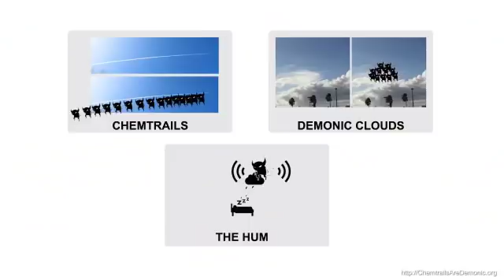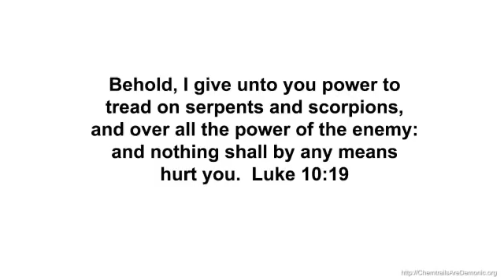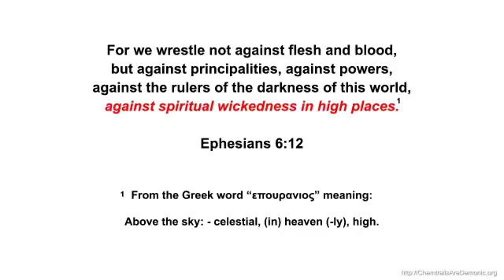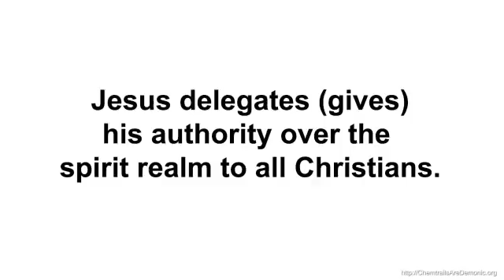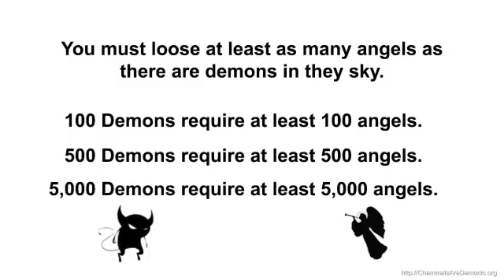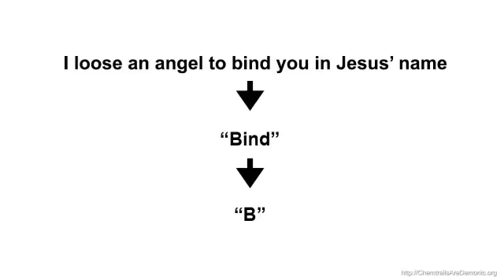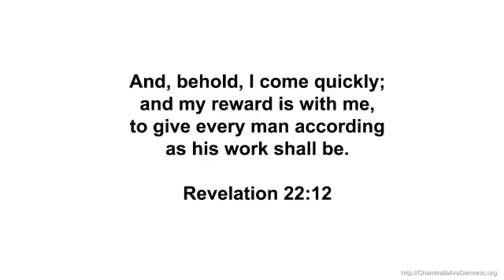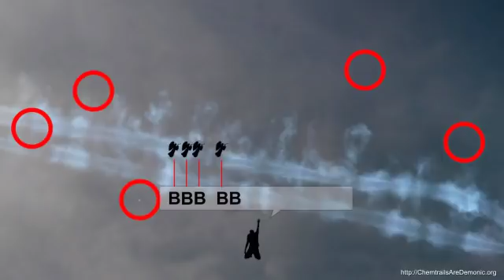THIS is what the occult world wants to stay HIDDEN!